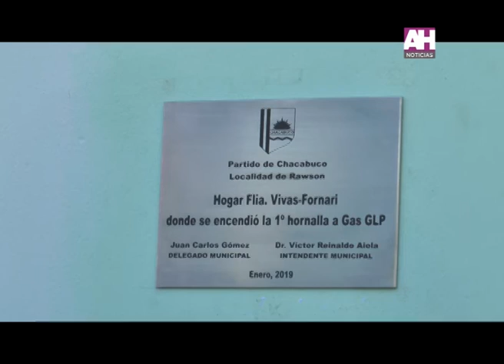VICTOR AIOLA INTENDENTE PUESTA EN MARCHA DE LA PLANTA DE GAS EN RAWSON